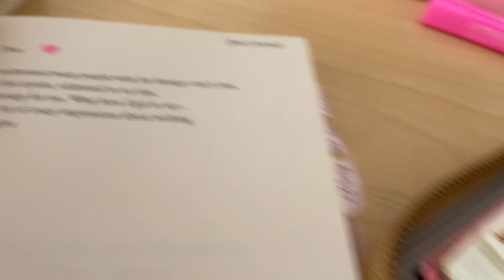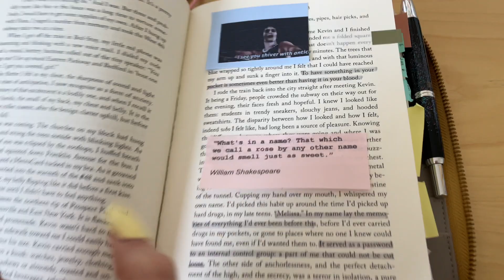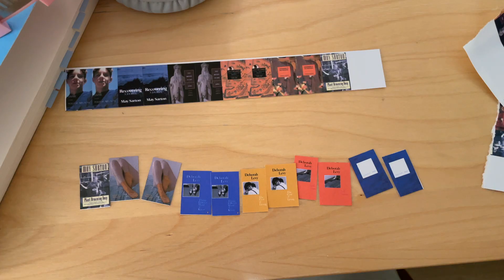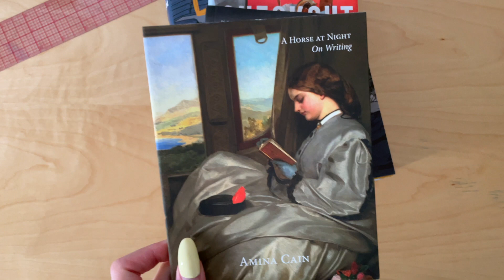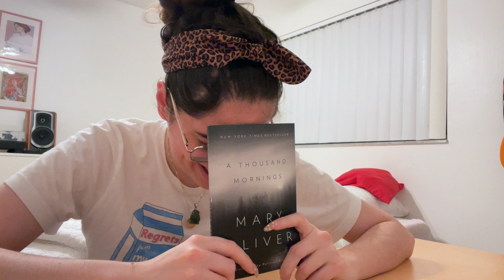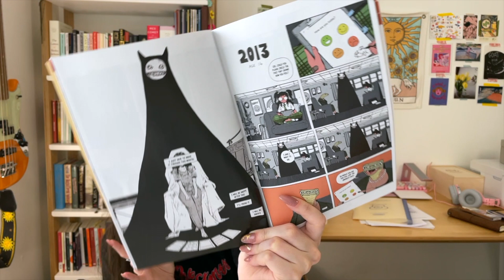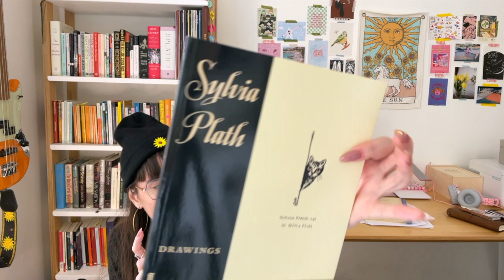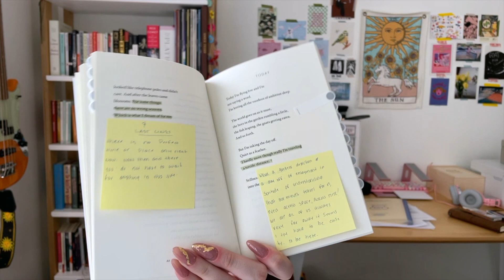Sappho, Maggie Nelson & Melissa Febos | Reading vlog No. 2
Finished books:

1. Sappho
2. Jane a Murder
3. Whip Smart
4. It’s Lonely at the Center of the Earth
5. Thieves
6. The Drawings of Sylvia Plath
7. The Woman Who Killed the Fish
8. A thousand Mornings